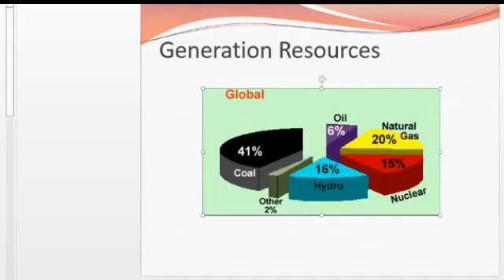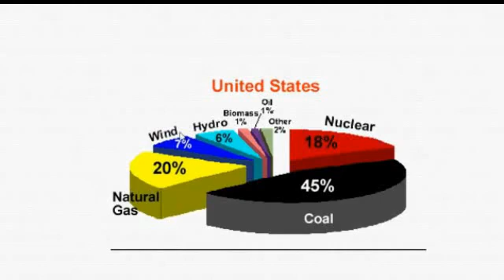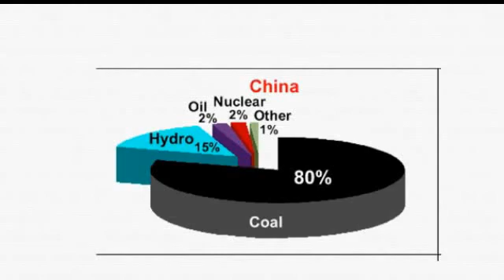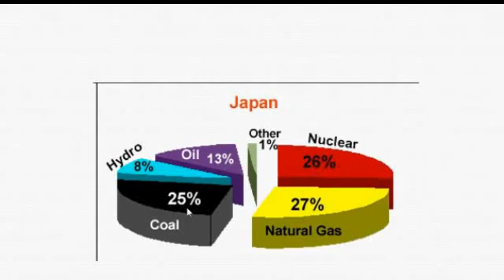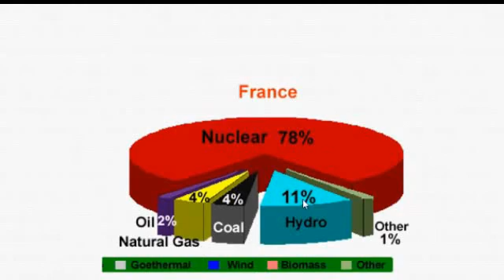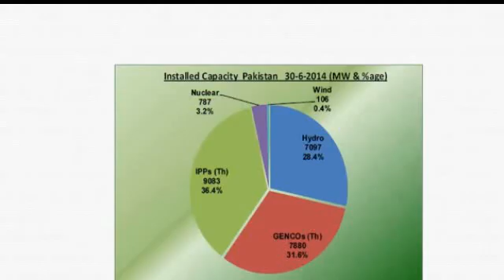Electricity Generation Resources All over the World Lec 2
World energy resources are the estimated maximum capacity for energy production given all available resources on Earth. They can be divided by type into fossil fuel, nuclear fuel and renewable resources,characteristic of electricity is that it is not freely available in nature in large amounts, so it must be "produced" (that is, transforming other forms of energy to electricity). Production is carried out in power stations (also called "power plants"). Electricity is most often generated at a power plant by electromechanical generators, primarily driven by heat engines fueled by combustion or nuclear fission but also by other means such as the kinetic energy of flowing water and wind. Other energy sources include solar photovoltaics and geothermal power.

Overview of Electrical Power System and different methods of generation